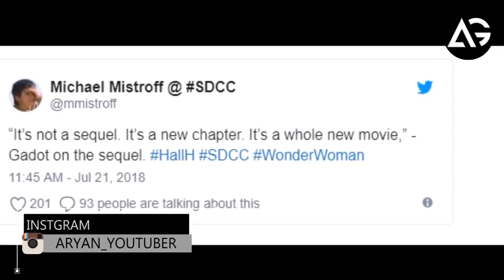Gal Gadot Says Wonder Woman 1984 Is Not A Sequel AG Media News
**ChannelDescription **

1 LIKE = More Motivation!